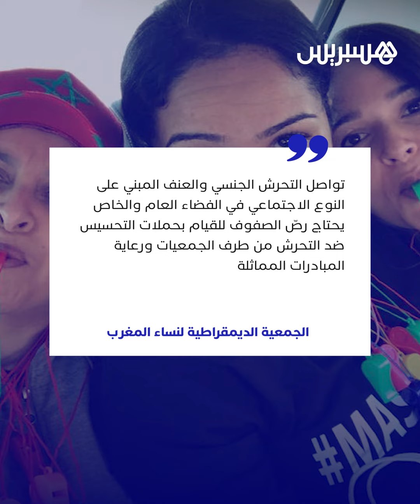بعد حملة سابقة عام 2018.. “ارتفاع نسب التحرش” يحيي دعوات استخدام الصفارة وسط جمعيات نسائية في المغرب